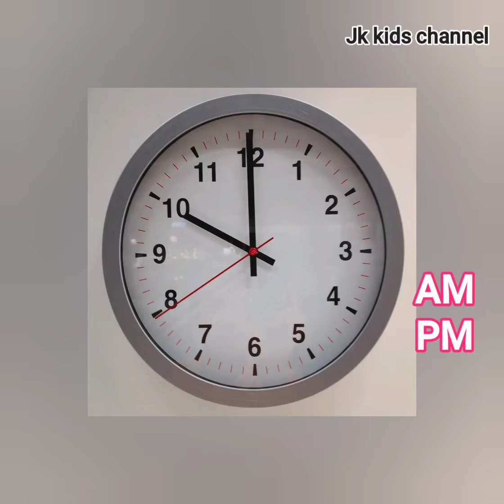AM-PM అంటే ఏంటి|am, pm full form anti |facts intelugu | intresting videos | intresting topics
free Images; Google chrome